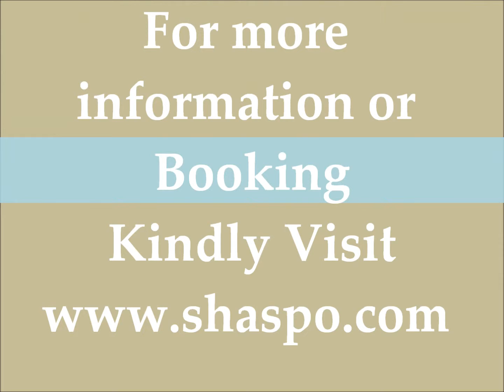Hurghada Airport Transfers - Shaspo Tours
Hurghada Airport Transfers / / Don't waste your time searching for a public transportation, and book your private Hurghada Airport Transfer with Shaspo tours, and obtain the best quality service, also feel the privacy that you are seeking as all our transfers are private to achieve the level of comfort that you are asking for.